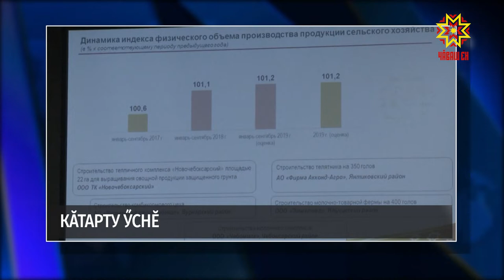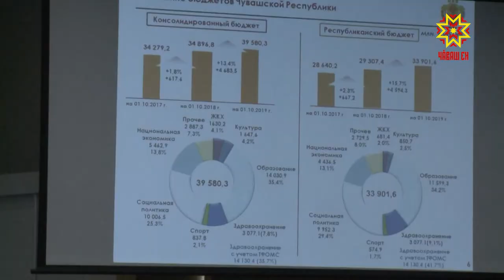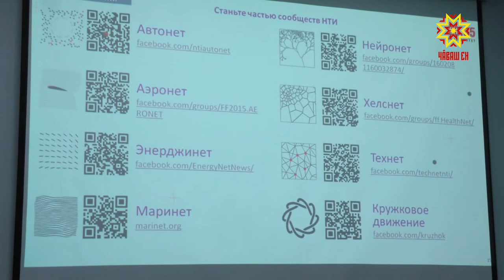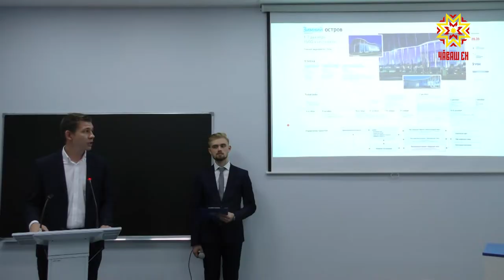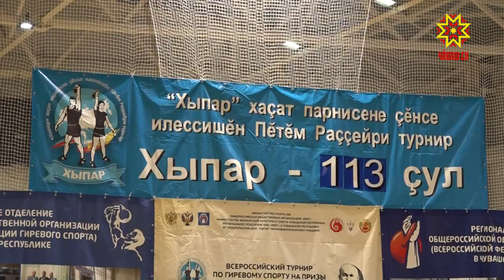Республика 21.10.2019 на чувашском языке. Вечерний выпуск